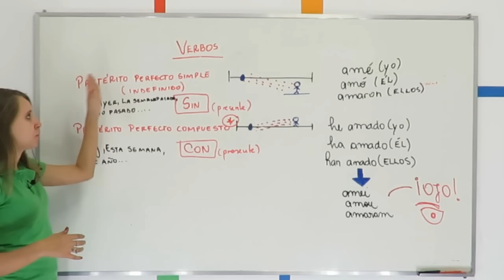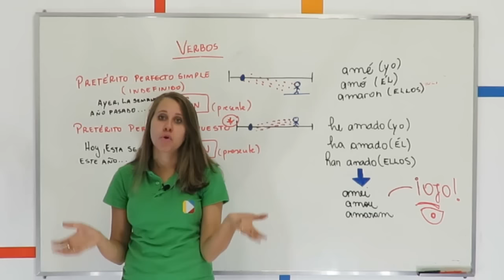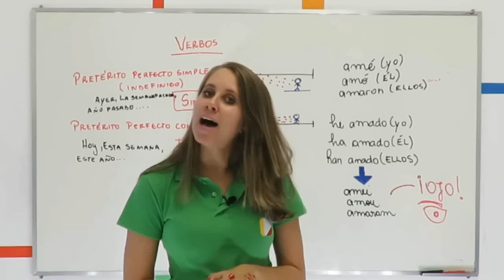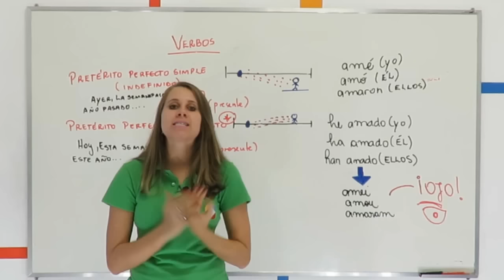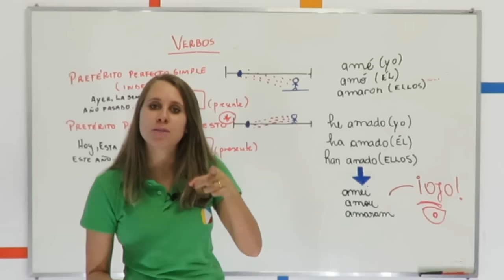FicaDicaEnem - Espanhol: Verbos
Prepare-se para o Enem com as dicas da prof. Michele.